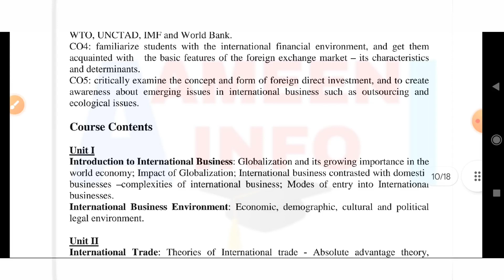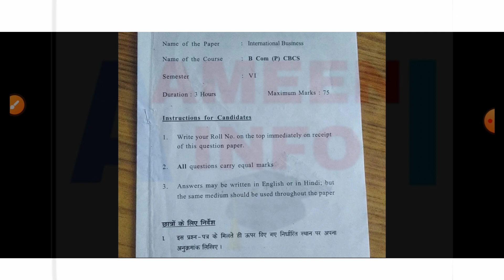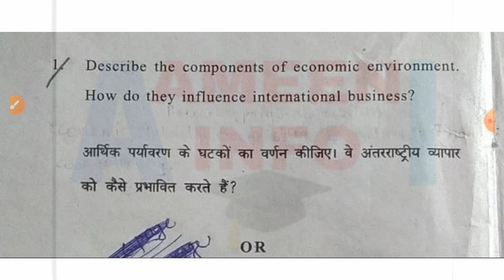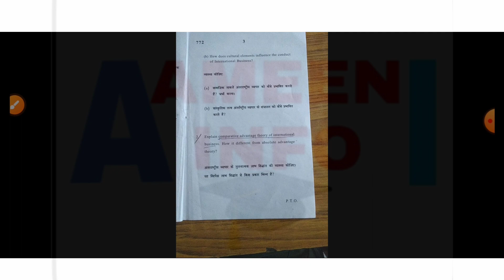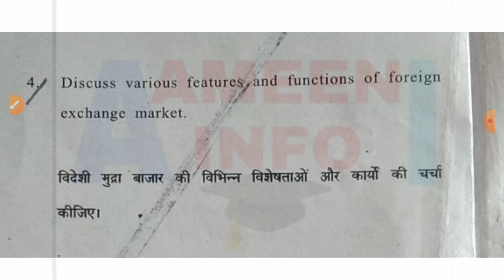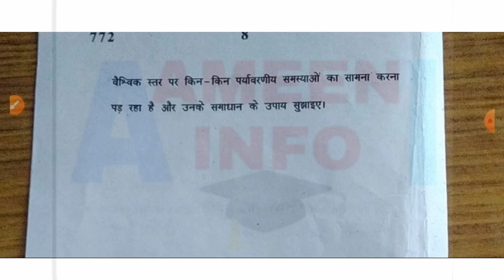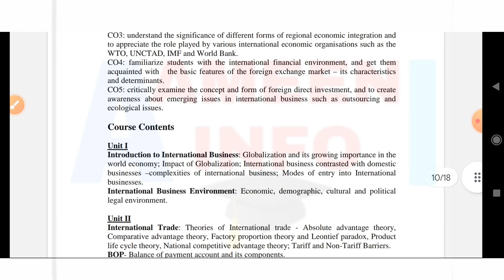International Business Exam Pattern Bcom Prog Sixth semester, prev year paper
International Business Exam Pattern Bcom Prog sixth semester